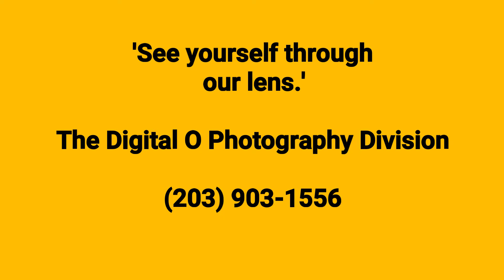The Digital O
The Digital O Photography Division commercial.